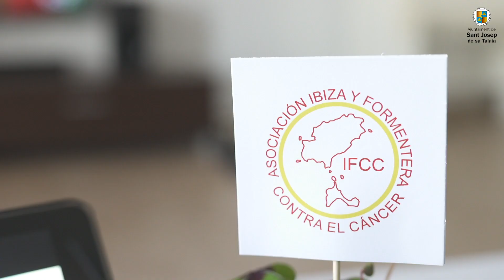Sant Josep Contra el Cáncer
El Ajuntament de Sant Josep de sa Talaia confía cada año su campaña de difusión de actividades contra el cáncer para conmemorar el Día Internacional de esta enfermedad el 4 de febrero. Hoy queremos recordar una de las más emotivas.